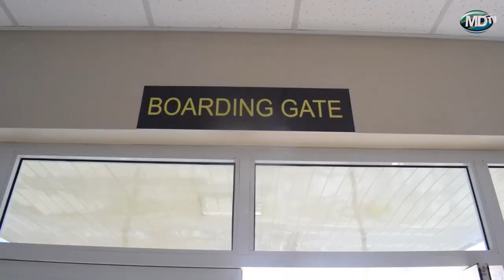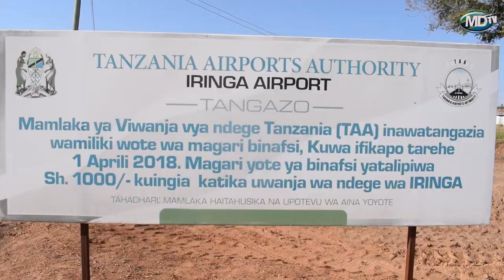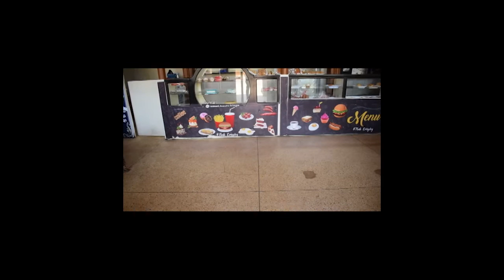TARATIBU MPYA UWANJA WA NDEGE NDULI MADEREVA TAXI NI KILIO